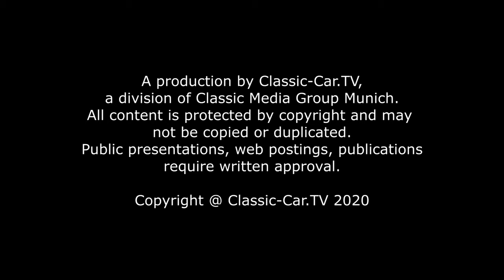Blechbearbeitung - Motorrad Kotflügel formen Teil 1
Für ein Motorrad muss der hintere geschwungene Kotflügel nachgebaut werden, da das Original sehr verrostet ist. Das zugeschnittene Blech wird zuerst an der Stauchmaschine entlang der beiden seitlichen Ränder gestaucht. Das Stauchen sollte stückweise und nicht zu stark durchgeführt werden, denn sonst entstehen zu große Falten im Blech. Das gestauchte Material wird nämlich an der Stauchmaschine in die Mitte der Stauchbacken zusammengezogen und zusammengepreßt.
Um das Stauchen gleichmäßig durchführen zu können, gibt es einen einfachen Trick. Der Rand der Backen wird direkt an die Stelle angesetzt, an der die sichtbare Stauchung eingetreten ist. So hat man einen guten Anhaltspunkt und wenn die angewendet Kraft gleich bleibt, wird die Form sehr gleichmäßig.

Nach dem Stauchen reinigen wir erst einmal das Blech, denn beim Stauchen wird eventuell etwas Späne freigelegt und für die nächsten Schritte sollte die Oberfläche Sauberkeit, damit die Werkzeuge geschont werden. Auf einem Sandsack wird das Blech mit einem Kunststoffhammer in Form geklopft. Dabei wird zuerst das Blech entlang der Mitte getrieben und erst danach die Zonen zum Rand hin. Durch das gleichmäßige Treiben entsteht eine sehr regelmäßige Oberfläche, die allerdings noch stark verbeult ist. Diese Beulen kann man mit einem Glättehammer und einem Dolly aus dem Blech treiben, aber schneller geht es mit Rollenstreckmaschine. Das unregelmäßige Blech wird unter leichter Spannung durch die Rollen geführt. Die untere Rolle wird an die endgültige Wölbung angepasst. Wir verwenden in diesem Fall die Rolle #3, eine nur leicht gewölbte Rolle, da die endgültige Wölbung nicht sehr ausgeprägt ist.

Stück für Stück wird das Blech immer glatter und die Oberfläche ist sehr gleichmäßig. Mit einem Klebeband wird nun die Linie angeklebt, an der die beiden Sickenstufen geformt werden soll. An der Rollenstreckmaschine werden zwei Stufensicken eingesetzt. Die obere Rolle wird ganz genau entlang der Klebestreifen Kante entlanggeführt. Natürlich reicht auch eine Einzeichnungen, aber das Klebeband ist wesentlich sichtbarere und hilft dabei, die Sickenrollen sehr genau zu führen. Dieser Vorgang wird von zwei Seiten aus durchgeführt und dadurch entsteht die mittlere Stufensicke. Nun wird auf der Innenseite des Kotflügels der Rand angeklebt. Mit einer dünnen Sickenrolle oben und einer flachen Rolle auf der Unterseite, kann der Rand stückweise umgelegt werden. Der abgebördelte  Rand ist allerdings durch die Koflügelrundung am Ende sehr gewölbt. Nach mehreren Durchläufen könnten sich die Wellen lösen, doch dann wäre die Gefahr, dass die Rollen das Blech an der Abkantlinie zu sehr quetschen und das Blech zu dünn wird und bricht.Daher wird der Rand mit Hilfe eines Hammers und Dolly geglättet.

Die letzten Unregelmäßigkeiten entlang des umgelegten Rands werden an der kleinen Strauchmaschine ausgeglichen. Durch das sehr leichte Stauchen, wird der Rand geglättet und legt sich. Da die Wölbung noch nicht ausreicht, wird an der tiefen Stauchmaschine der Rand nochmals stückweise und gleichmäßig gestaucht. Damit ist der erste Teil des Kotflügels fertig.